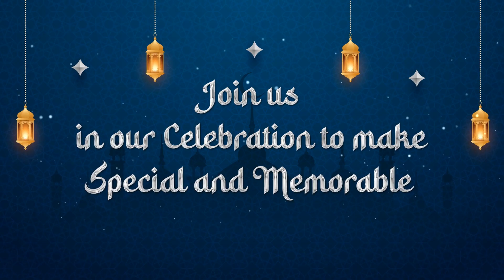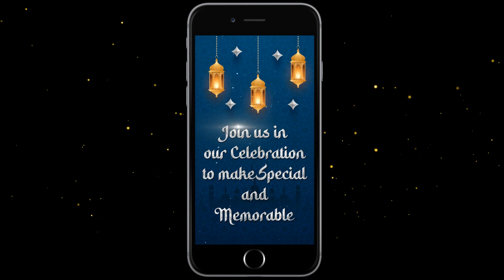Islamic Wedding Invitation Silver Version for After Effects 2023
Islamic Wedding Invitation_Silver Version

Project Features:

* Resolution: UHD (3840×2160) Full HD (1920×1080) HD (1280×720) and (1080×1920)
* Horizontal and Vertical versions
* Video duration: 01:00
* 10 text placeholders
* 02 media placeholders
* 30 fps
* Font links in help documentation